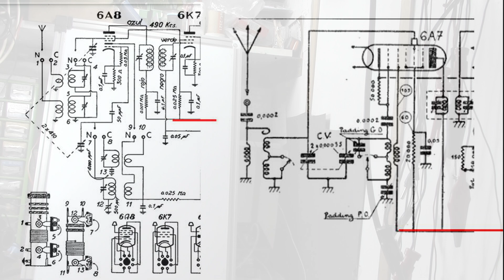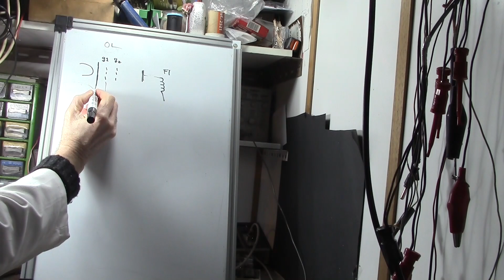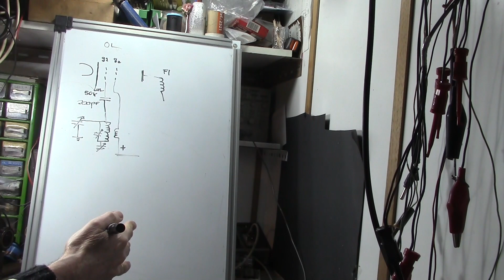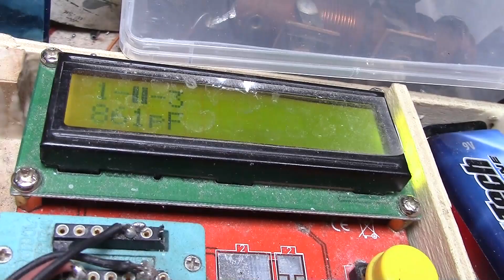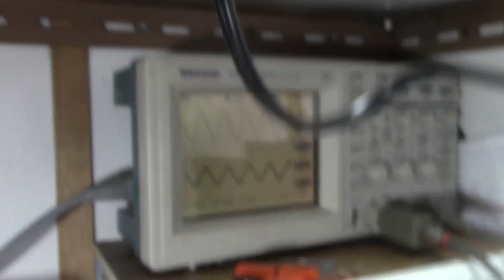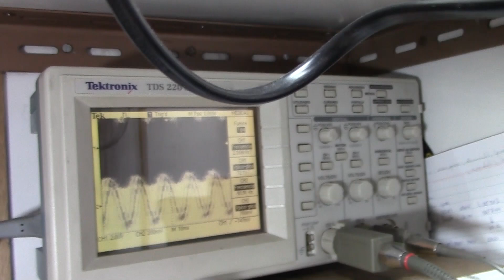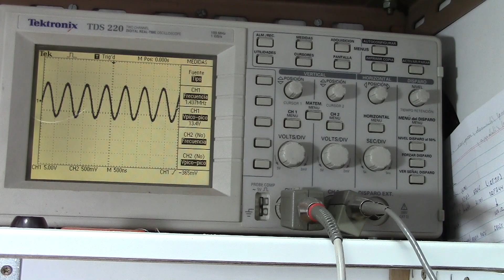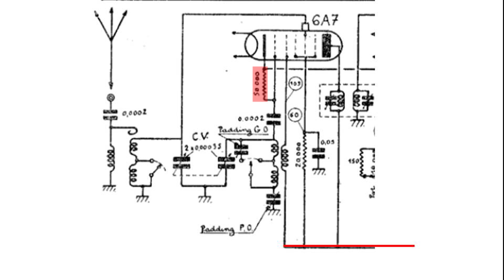R All American Five 7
Se presenta la adaptación de la bobina osciladora tipo "Magestic" a la radio All American Five -Liret y Lirerong- que estamos construyendo. Se tuvo alguna dificultad que fue superada.